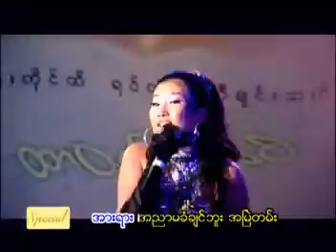Lဆိုင္ဇီ - ငါအစြဲႀကီးတယ္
ထာဝရျဖစ္ေစ